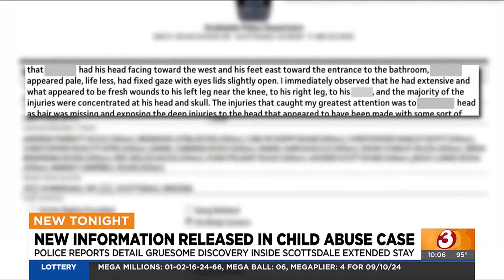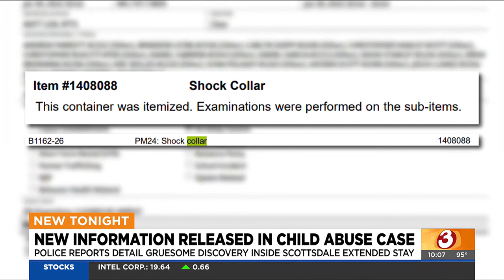New details into gruesome discovery of dead Scottsdale boy in 2022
A new police report and 911 transcript detail what officers said they saw when they found an 11-year-old boy abused to death in a Scottsdale hotel in 2022.